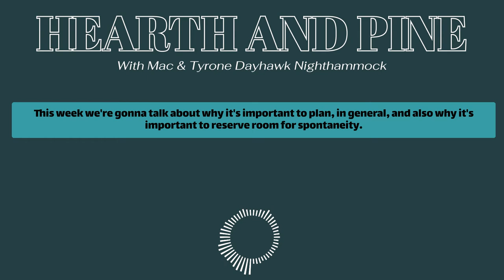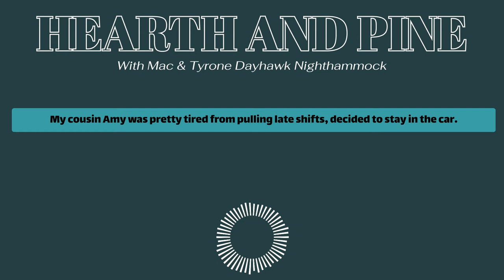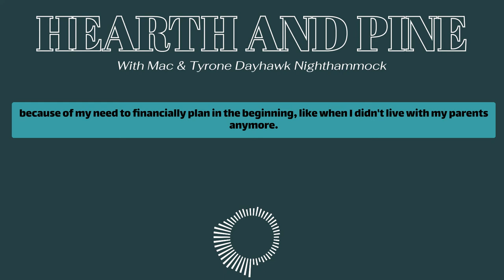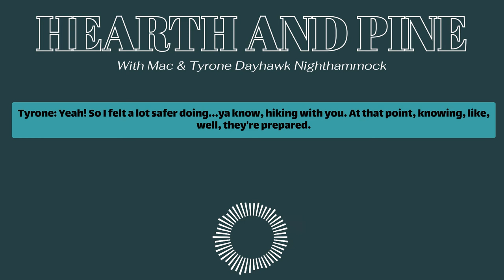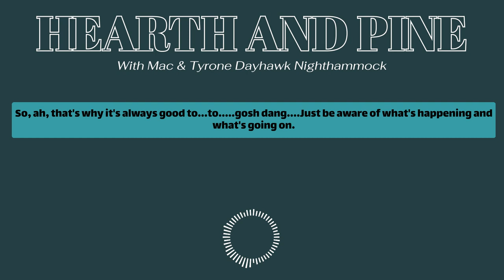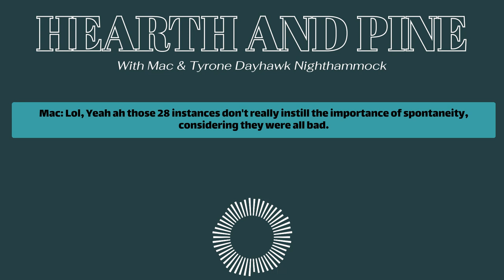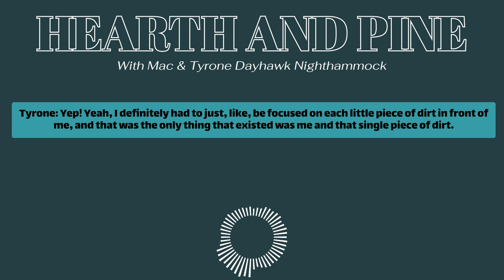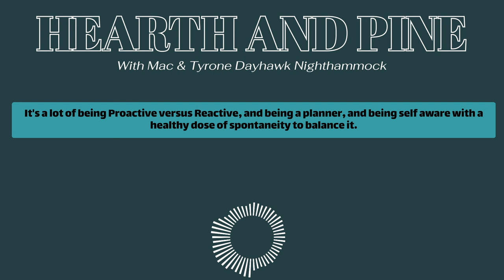Being a Planner vs Being Spontaneous In your Adventures- Benefits of Both!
Hello! Welcome to Hearth and Pine, where your hosts Tyrone and Mac discuss All The Things. In this video, we give you insight into team dynamics: how your strengths compliment each other or how they conflict with each other., specifically as an unaware person and an overly aware person. We share stories from our past and the learned experiences from those stories, which can hopefully help you in your future excursions.

If you have any questions, please leave a comment for us down below!

PS -  Please be sure to let us know how the volume comes out!